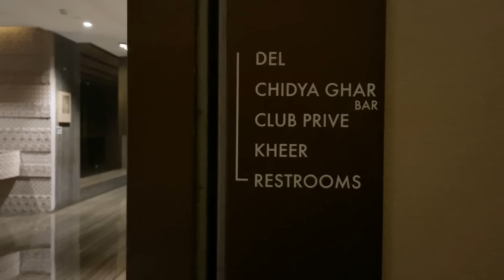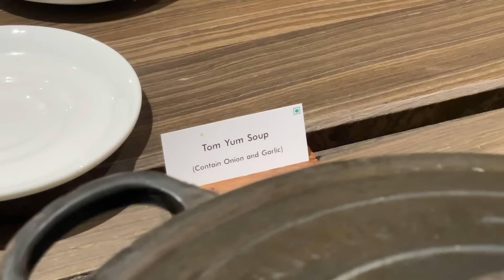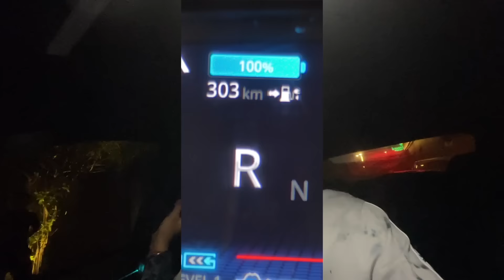Honest confession about our relationship!!